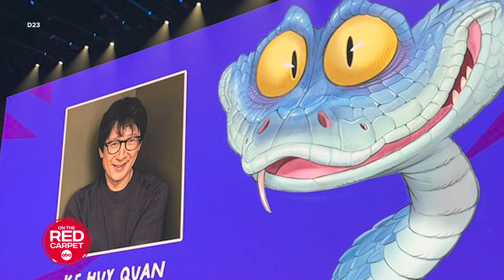Here’s what we know about "Zootopia 2" and Ke Huy Quan’s Gary the snake character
@disneyanimation's Zootopia2 adds Ke Huy Quan to the cast, starring alongside Ginnifer Goodwin and Jason Bateman, in theaters November 2025.